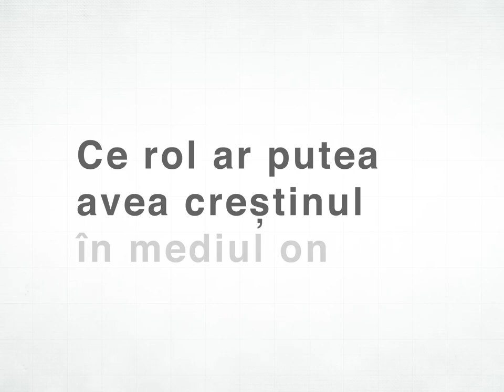Dorel Pantea - Ce importanță are promovarea modelului de viață creștin în mediul online?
Dorel Pantea - Creștinul are datoria de  a-L reprezenta pe Dumnezeu și de a face  cunoscut Adevărul celor în jur.